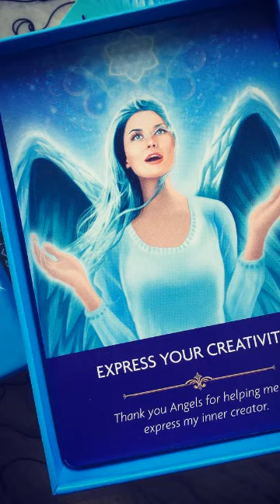EXPRESS YOUR CREATIVITY Thank you Angels for helping me express my inner creator 😇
Blessed and Brightest Happiest Wednesday a day that invites you to create even if you have never picked up a paint brush 🖌️ or think only the scientist or the artist is the one who creates if you have a heart ❤️ who feels and desires you have an imagination and can dream and see you can create you are meant to cocreate with God and today is the day to not complain but work with all the creative angelic 🪽 forces to invite and bring in change as🔥💖you wish your heart has been denied 🥰too long now rise and shine and accept the true you

EXPRESS YOUR CREATIVITY
Thank you Angels 😇 for helping me express my inner creator

Comes as an ANGEL PRAYER given to us by KYLE GRAY who can be reached at kylegray.co.uk and the light glows ever so graciously through the art of JASON MCREADIE who can be reached vectraits.com